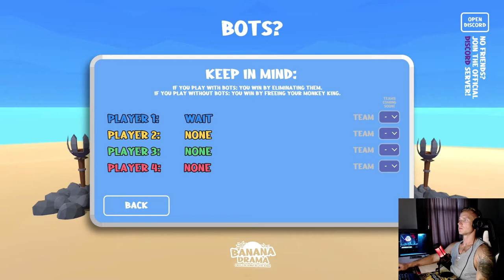BANANA DRAMA Gameplay / Multiplayer available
Audio in start is taken OUT, because of music copyrights.

Description:
Banana Drama is a free & independent early access RTS game offering a singleplayer and online multiplayer experience. Your monkey king is held captive by evil dinos - he needs help! Get free early access and be part of the banana crew. Please consider giving us feedback on Discord :)